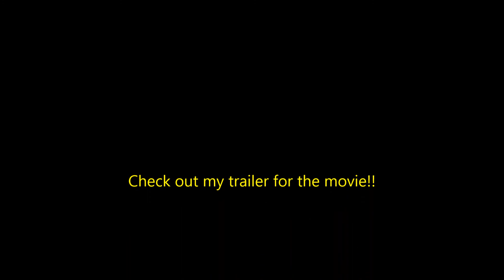Lego Pinned Down MAJOR update! Editing, and lots of it!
Here is a short video explaining the sit-rep on Lego Pinned Down!!